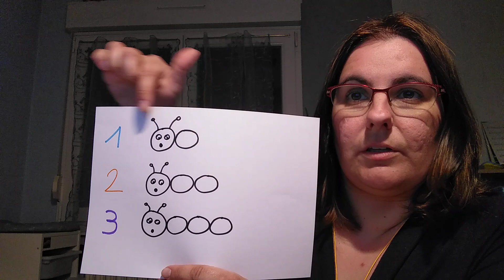Exercice de numération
Entrainement à reconnaitre les nombres écrits en chiffre ou représentés par les constellations.
Association écriture chiffrée et collection.
Savoir constituer une collection